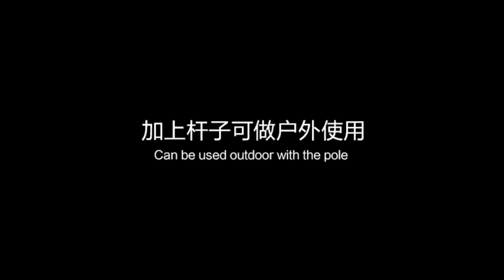SUNCLOSE Factory car sunshade umbrella,car cover tent, car roof cover fabric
Product Features:
1. Cooler Inside Car Temperature 26℃
2. UV-proof(98%); Anti-aging; Anti-ignition; Energy-saving
3. Multi-function: Camping Umbrella &Car Umbrella
4. New Style, CN, U.S.& EU Invention Patents
5. 30s Installation, Disassemble 10s
6. No Damages to Car

It’s double use, without the pole, the product can be use as a umbrella, with the umbrella, can be use as an outdoor tent, for go fishing or picnic, something like that.